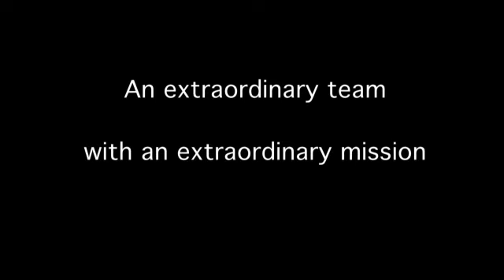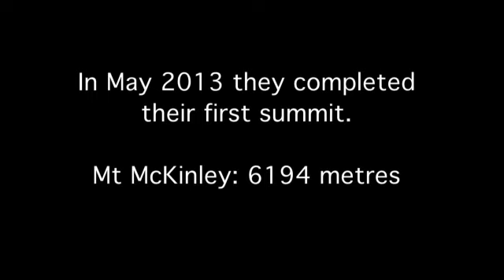Veterans Adaptive Grand Slam Promo Video 7 summits & North/South Poles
In 2011 a group of injured soldiers began an extraordinary challenge; climb the highest mountains on each of the 7 summits of the world and reach the north and south poles.

In 2011 they reached the Geographic North Pole
In 2012 they were turned back from the summit of Everest by avalanches
In 2013 They reached the summit of Mt McKinley
In 2014 They will Climb Mt Elbrus & Mt Kilimanjaro
In 2015 They will go back and climb Everest and then climb Mt Aconcagua
In 2016 They will climb Carstensz Pyramid, Mt Vincent and Walk to the Geographic South Pole.